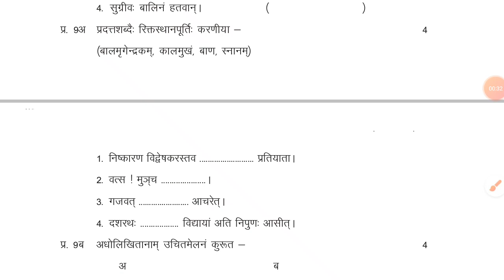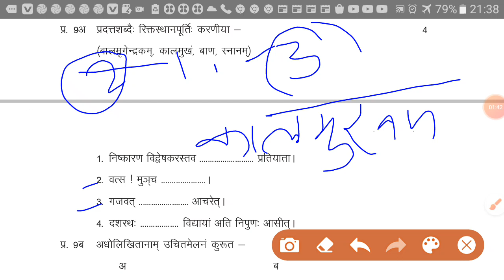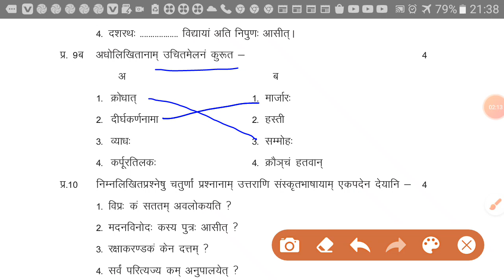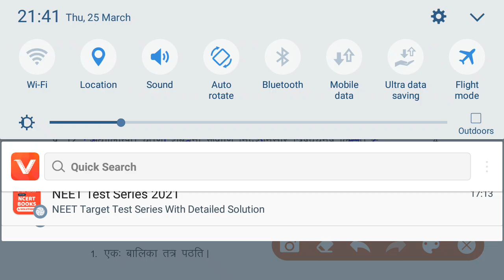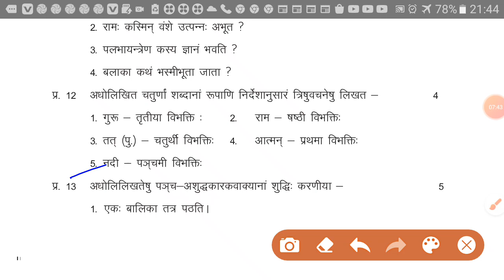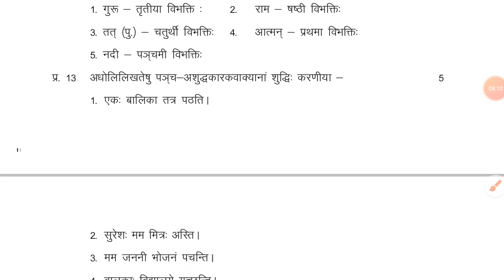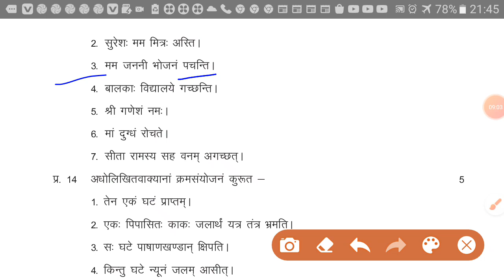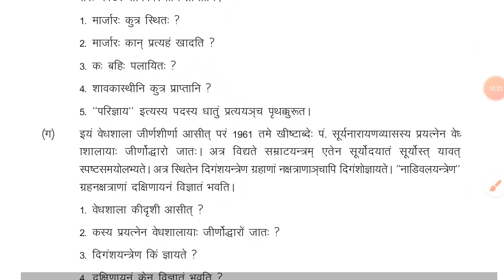Class 9th Sanskrit Annual Exam 2021 Paper with full solution_ कक्षा 9 वार्षिक परीक्षा संस्कृत पेपर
Class 9th Sanskrit Annual Exam 2021 Paper_ कक्षा 9 संस्कृत वार्षिक परीक्षा 2021 पेपर_ RVC Classes_

Madhya pradesh board pariksha 2021 kaksha 9 sanskrit paper 2021,
Mp board kaksha 9 warshik pariksha 2021 sanskrit paper 2021,
Mp board varshik pariksha kaksha 9 sanskrit paper 2021,
Up board kaksha 9 varshik pariksha 2021 paper,
Chhatisgarh board class 9th 2021 sanskrit paper,
Chhatisgarh paper sanskrit class 9th,
Rajasthan baord class 9th sanskrit paper,
Kendriya vidyalay meerut,

kaksha 9 Sanskrit Madhya Pradesh board varshik pariksha paper,
 kaksha 9 Sanskrit varshik Pariksha,
varshik Pariksha kaksha 9 MP Board,
Chhattisgarh board kaksha 9 varshik Pariksha,
Sanskrit paper kaksha 9 MP Board,
important question class 9,
important question class 9 MP Board,
MP Board kaksha 9 Sanskrit model paper 2021,
MP Board kaksha 9 Sanskrit very important question,
Sanskrit kaksha 9 varshik Pariksha paper,
MP Board kaksha 9 annual exam paper,
MP Board class 9 annual exam Sanskrit paper,
class 9 annual exam Sanskrit paper 2021,
Rajasthan Board class 9 Sanskrit chapter 2021,
Kendriya Vidyalay class 9 Sanskrit paper 2021,
KV class 9 Sanskrit paper 2021,
Kendriya Vidyalaya Meerut Sanskrit paper 2021,
Kendriya Vidyalaya Kamla Nehru Nagar Ghaziabad Sanskrit paper,
Kendriya Vidyalaya Punjab lines Meerut Sanskrit paper,
 Kendriya Vidyalaya dhoran 9 class 9 Sanskrit paper,
Kendriya Vidyalaya NCERT Sanskrit class 9,
Kendriya Vidyalaya Punjab line Meerut,
Kendriya Vidyalaya Punjab line Meerut Sanskrit paper 2021,
Kendriya Vidyalay Kamla Nehru Nagar Sanskrit paper 2021,
Sanskrit most important question class 9,
kaksha 9 Sanskrit most important paper Sanskrit,
rvc class in Meerut,
rvc classes Jayaprakash Tiwari Meerut videos,
RBC classes Jaiprakash Tiwari videos,
class 9 general general Sanskrit important question,
MP Board kaksha 9 Samanya Hindi paper 2021,
MP Board kaksha 9 Samanya Sanskrit paper 2021,
MP Board kaksha 9 visheshta Sanskrit paper 2021,
MP Board vishisht Sanskrit paper 2021 class 9,
class 9 MP Board Samanya Sanskrit paper 2021,
MP Board general Sanskrit kaksha 9 MP Board varshik pariksha paper,

 kaksha 9 Sanskrit
 kaksha 9 Sanskrit paper 2021,
board exam 2021 Sanskrit paper Madhya Pradesh

class 9th ncert important questions,
9th class ncert social science important question,
class 9th ncert science important questions,
class 9th hindi ncert important questions,
9th class ncert social science important question in hindi,
9th class sanskrit model paper 2021,
sanskrit ka model paper 2021 class 9th,
 MP Board Sanskrit class 9 important question
MP Board class 10th Sanskrit pre board paper,
Madhya Pradesh board kaksha 9 Sanskrit most important question,
NCERT Sanskrit class 9 important question,
NCERT Sanskrit kaksha 9 Sanskrit ke mahatvpurn prashn,
NCERT Sanskrit class 9 full solution,
CBSE board class 9 Sanskrit important question,
CBSE board kaksha 9 Sanskrit most important question 2021,
Chhattisgarh Board class 9 Sanskrit warshik exam paper 2021,
Chhattisgarh Board class 9 Sanskrit annual exam paper,
Jharkhand Board class 9 Sanskrit previous year paper,
Jharkhand Board kaksha 9 Sanskrit ke mahatvpurn prashn,
MP Board Sanskrit kaksha 9 annual exam paper,
MP Board kaksha 9 Sanskrit varshik Pariksha paper 2021,